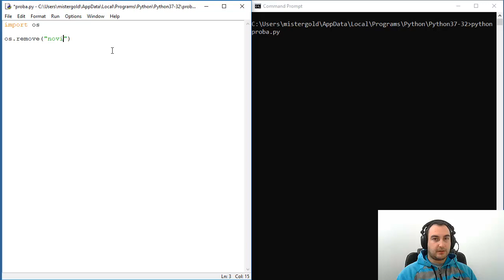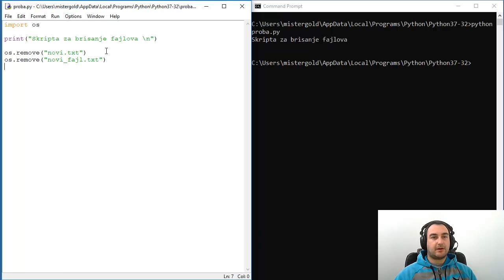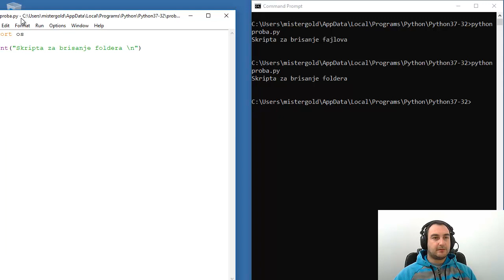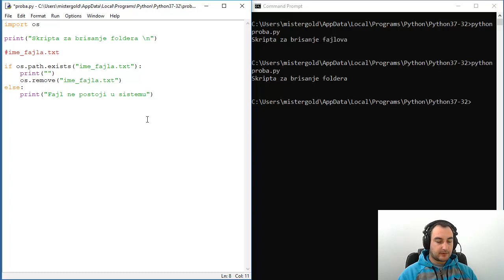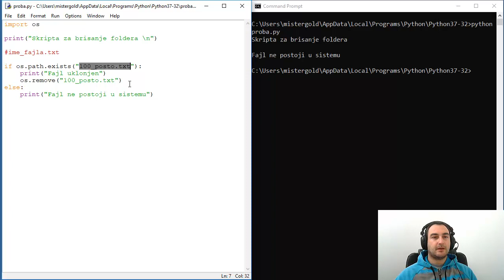Python Programiranje - 39 - Fajlovi - Brisanje